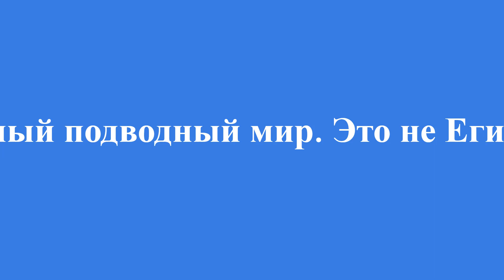🇬🇷 Пляжи для детей: остров Тасос, Греция...часть № 3.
Северо-западная часть острова.